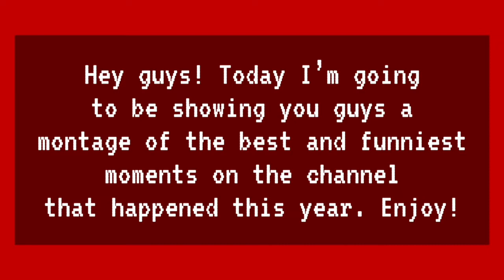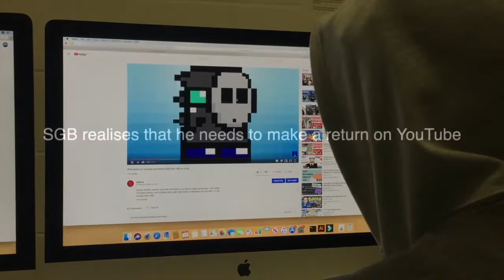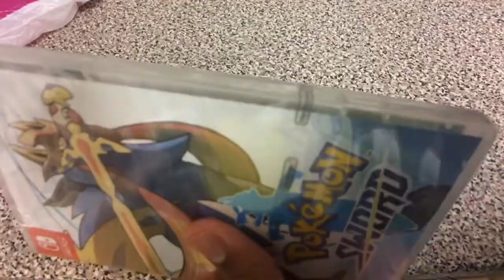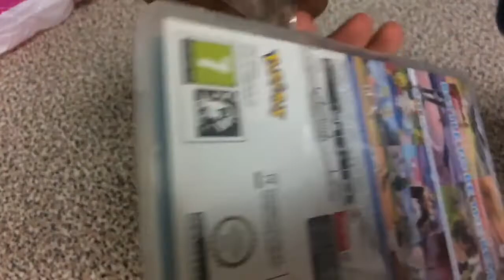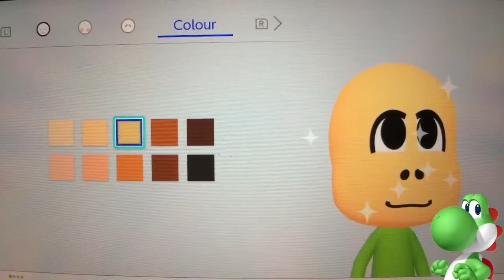The Best of SGB618: 2019 Edition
Thank you guys for a great year of Youtube! I just wanted to take this time to reflect on the success on the channel as well as the funniest moments on the channel in 2019. I hope you enjoy it and I'll see you next year!

My Social-Media Links:

- The SGB618 community (JOIN! ITS FREE!)

- Nintendo switch: Mikey-CPU (SGB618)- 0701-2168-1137

- My Mario Maker 2 Maker code: JSD-WRD-5FG

- PS4: SGB_618

- My 3DS Name: Mikey-CPU
My 3ds friend code: 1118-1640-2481
My Mario Kart 7 community code:

My Wii U Name: Mikey-CPU